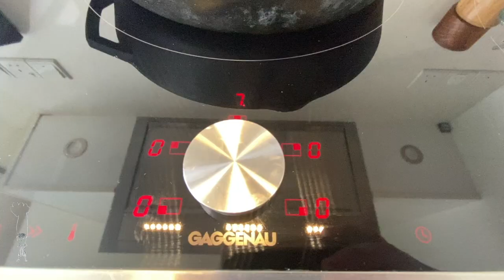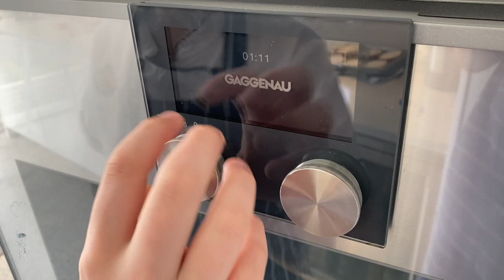Burger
This video is about burger